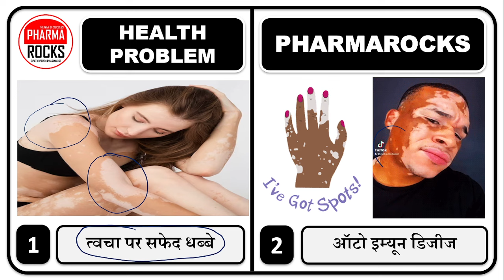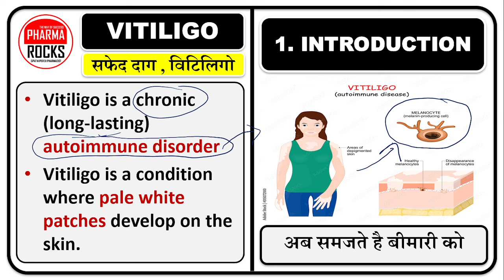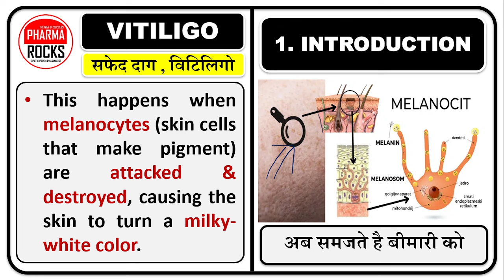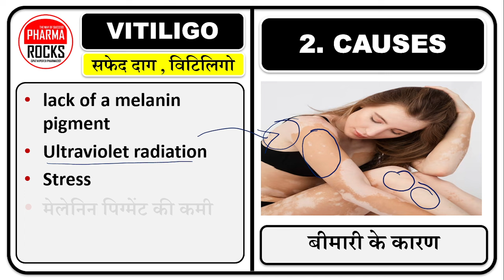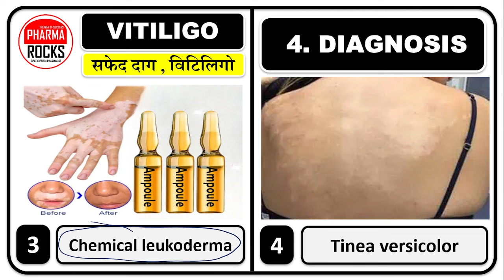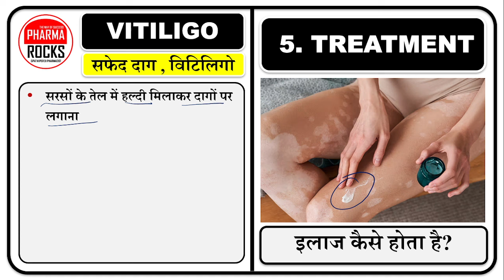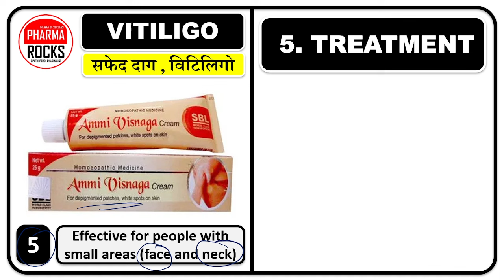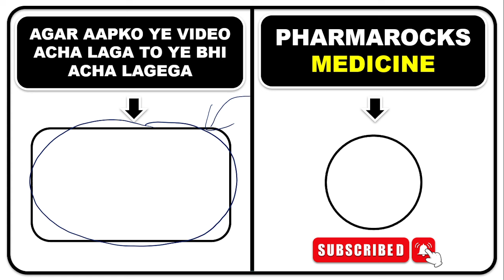विटिलिगो का BEST इलाज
ASSISTANT PROFESSOR
FOUNDER PHARMAROCKS
PHD SCOLAR (GTU AHMEDABAD)

Vitiligo,
Safed Daag,
white patches,